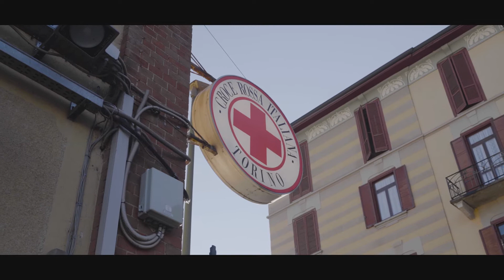Carlotta Gilli, Croce Rossa e P&G a supporto delle famiglie bisognose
Carlotta lo aveva promesso nel suo Diario: “non sono queste medaglie e le continue trasferte che mi fermeranno. Aiutare chi ha più bisogno è una missione a tutti gli effetti”.

📦 Così, dopo la magnifica impresa di Tokyo 2020, si è unita all'Associazione Croce Rossa Italiana per consegnare personalmente ad alcune famiglie bisognose dei pacchi contenenti prodotti per la cura dell’igiene personale e della casa donati da P&G Italia.

💪 Nonostante sia stato un anno particolarmente difficile per molti, Carlotta ha portato a queste famiglie un messaggio di coraggio, di forza e di speranza. La vita può presentarci ostacoli che possono sembrare insormontabili, ma è solo con la voglia di non arrendersi mai che si troverà sempre il modo di superarli.